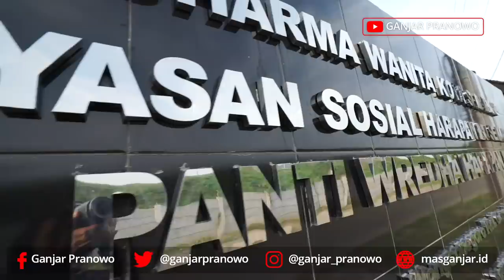Canda Tawa dengan Nenek Ngasipah Sampai Gigi Palsunya Nyaris Copot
Hari ini, 22 Desember diperingati sebagai hari ibu. Saya dan istri berkesempatan berbagi tawa dengan para ibu yang sudah jarang berkumpul dengan keluarganya.

Ya, mereka adalah para penghuni Panti Wredha Harapan Ibu Ngaliyan Semarang. Kedatangan saya dan istri yang tidak direncanakan itu membuat para penghuni panti kaget.

Namun hal itu pun tidak mengurangi sambutan hangat mereka yang menginginkan saya, suatu saat untuk kembali menengoknya. Mereka begitu lepas bercanda, salah satunya yakni Nenek Ngasipah. Nenek berusia 84 tahun itu mengaku sangat bahagia.

Inilah cara kami, sedikit berbagi tawa. Selamat Hari Ibu untuk semua ibu di Indonesia. Doa kami selalu untuk ibu, sampai kapan pun.

Simak video lengkapnya ya.